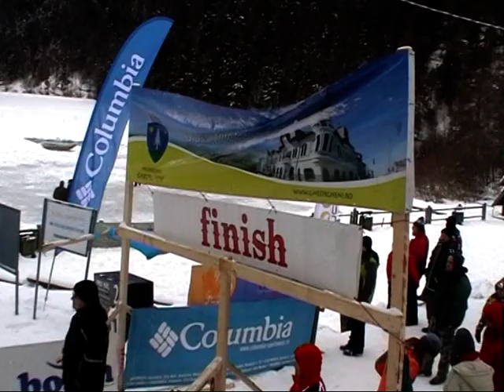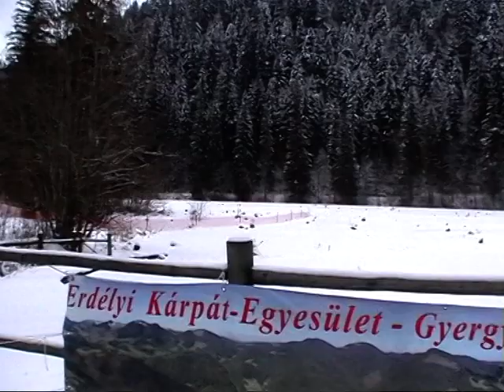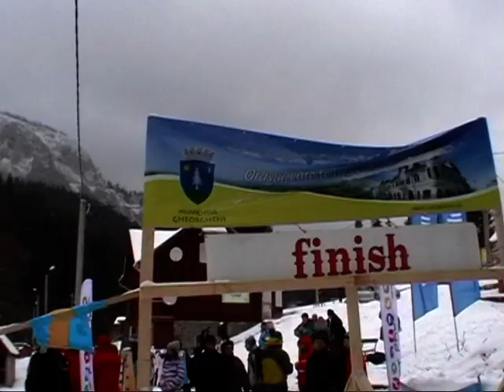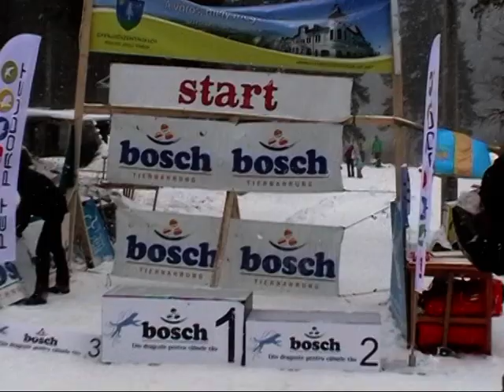gyilkosto kupa2012jan.mpg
A vasárnapi események  pillanatai a Gyilkos-tó Kupa szánhúzó bajnokságról.
Momente la campionatul de Caini de sanie ,lacu Rosu 2012januarie.